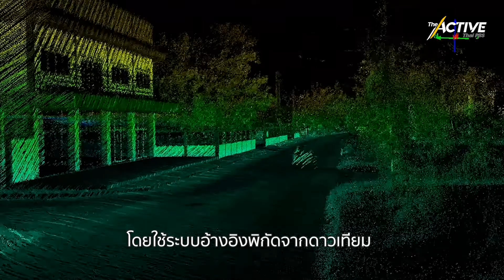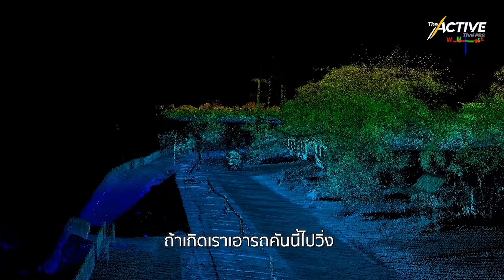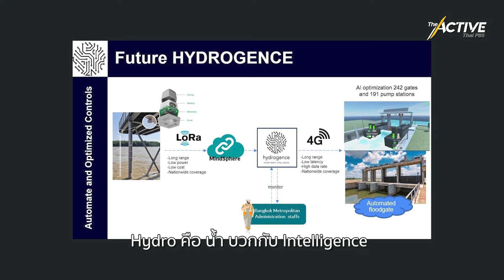Hydrogence เครื่องมือจัดการน้ำท่วมเมืองหลวงในอนาคต : The Active (28 เม.ย. 2565)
สาเหตุน้ำท่วมกรุงเทพมหานคร มี  3 ปัจจัย น้ำหลาก น้ำทะเลหนุน และน้ำท่วมขัง แต่ที่พบบ่อยเกือบทุกปีคือน้ำท่วมรอการระบาย และแนวโน้มโลกร้อนก็มีโอกาสกระทบสูงขึ้น
แต่น่าสนใจว่า ทำไมกรุงเทพมหานครมีข้อมูลและเทคโนโลยีเชิงระบบที่พร้อมใช้ แต่ทำไมคนไทยยังเข้าถึงการเตือนที่ละเอียดได้ยากที่เป็นช่องว่างที่รอการประสานงาน ผู้ว่าฯ กทม. คนใหม่เข้ามาเชื่อมเรื่องนี้ได้หรือไม่
ขณะที่ต้นปีที่ผ่านมาคนไทยไปคว้ารางวัลชนะเลิศ ในต่างประเทศ ด้านการขับเคลื่อนแพลตฟอร์ม 'Hydrogence' บริหารจัดการน้ำท่วมในเมือง ที่มีความแม่นยำสูงกว่ามนุษย์ หากทุกภาคส่วนร่วมใช้ กรุงเทพฯ อาจจะไม่จมน้ำ